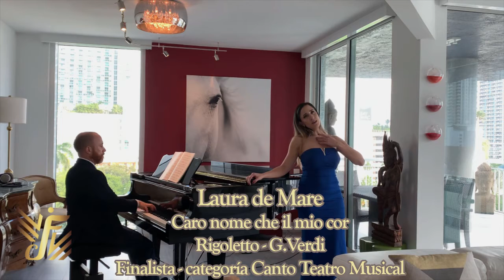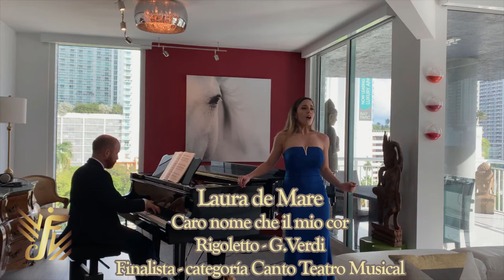Lirico Finalistas - Laura de Mare - Caro nome che il mio cor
Festival Veronica Villarroel 2020